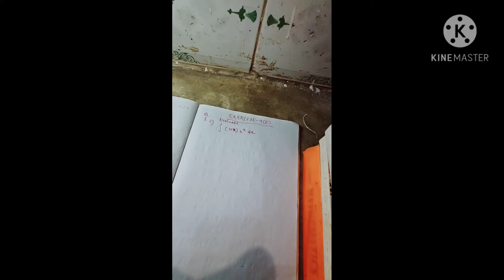LECTURE # 11 EXERCISE-9(E) QUESTION NO:- 1(I to III)